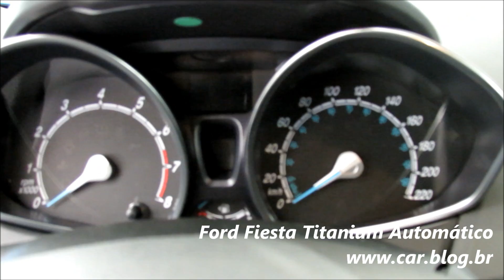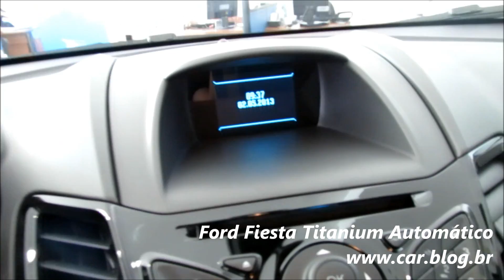Novo Fiesta 2014 Titanium Automático